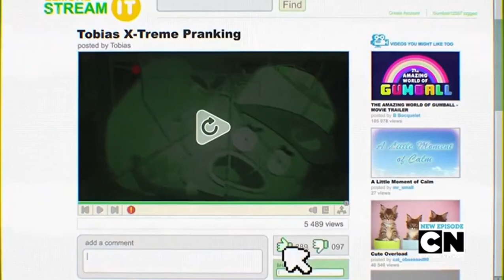The Amazing world Of Gumball Movie Trailer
klip ini ada di season 4 episode 15 yang berjudul "The Uploads"

klip dari:
KimCartoon

yg bikin subtitle:
ga ada subtitle

yg mau liat foto random, full episode gumball dan lainnya lw bisa kunjungi IG gw @Darwin.watterson53 atau klik link dibawah ini
IG gw:

software editing yg gw pake:
Kdenlive

kalau ada yg mau req klip atau full episode, silahkan tulis (kalau yg lw req sebelumnya ga gw upload di IG dan YT berarti stok videonya ga ada atau gw belum ngestock video yg lw req)

catatan: Video ini bukan milik gw (apalagi gw yg edit animasinya) bukan, gw cuma "minjem" videonya, kalau subtitle bahasa indonesia udah pasti itu ori buatan gw. video ini punya  Ben Bocquelet, beliau adalah seorang animator, penulis, produser, dan sutradara Prancis-Inggris. Dia terkenal sebagai pencipta serial animasi Cartoon Network The Amazing World of Gumball. Dia juga sutradara film pendek berjudul The Hell's Kitchen pada tahun 2003.

Sekian.